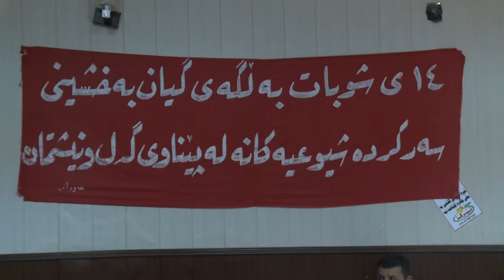كفری .. كۆری دكتۆر كاوه‌ محمود له‌ رۆژی شه‌هیدی شیوعی